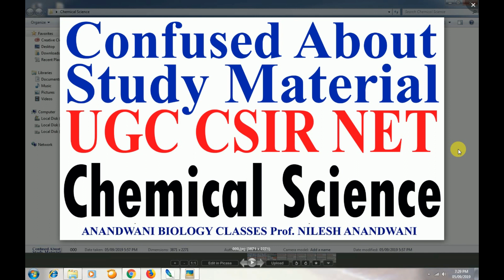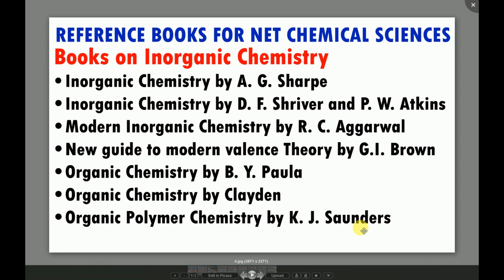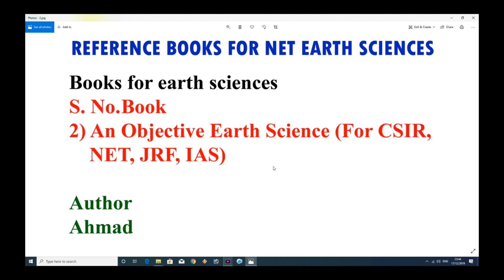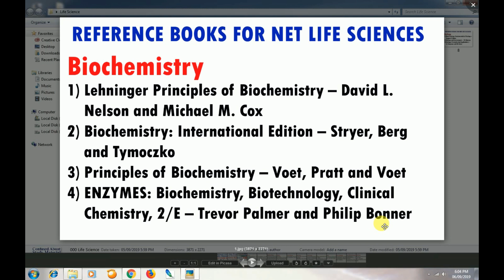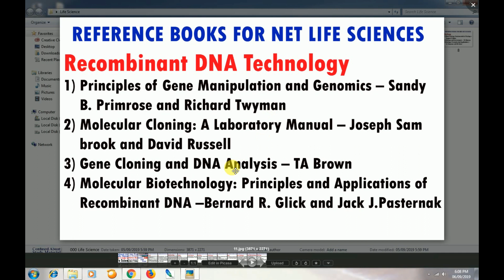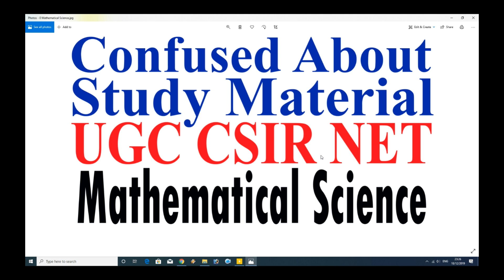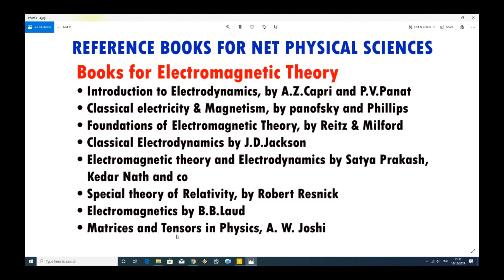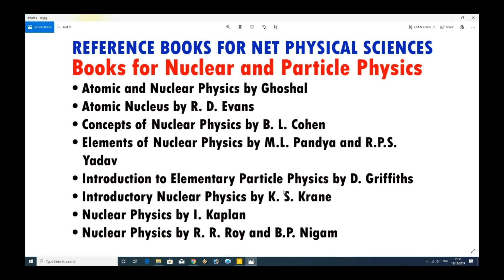Best Study Material for NTA CSIR NET All Subjects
This video is about Best Study Material for NTA CSIR NET All Subjects.Very important video for beginners those who are giving first time.
Our channel uploads answer key of many biological entrances. NEET, MHT-CET, AIIMS, NET AND SET like exams of life science students.